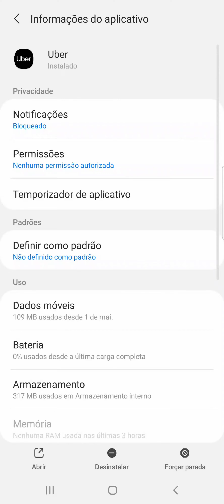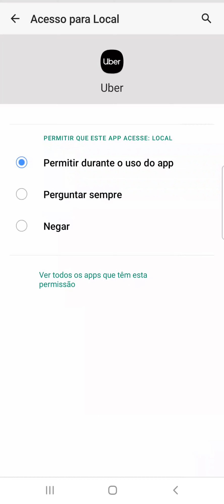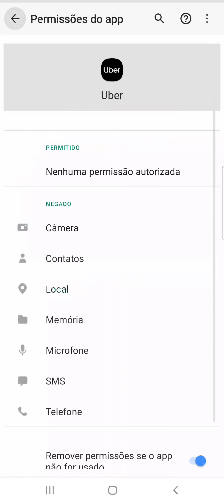Como permitir o acesso ao seu LOCAL no App UBER no celular SAMSUNG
Veja neste vídeo como permitir o acesso à sua localização no Aplicativo Uber no celular Samsung A70/Android11